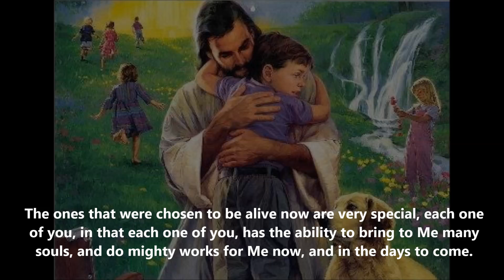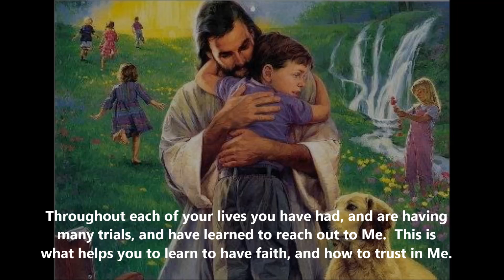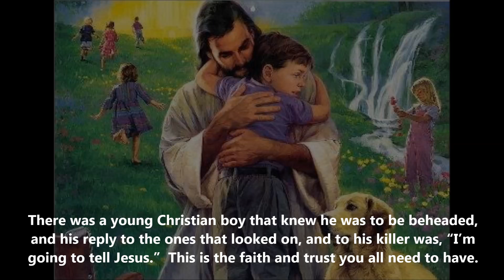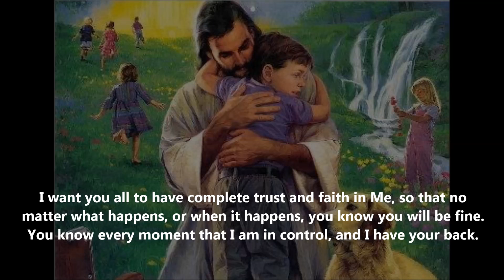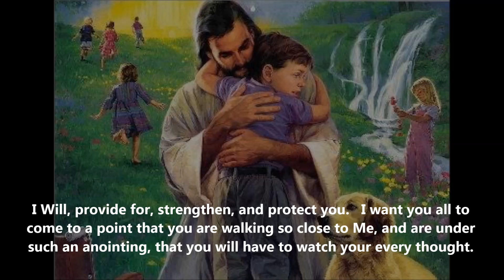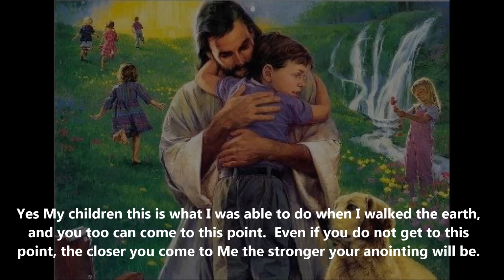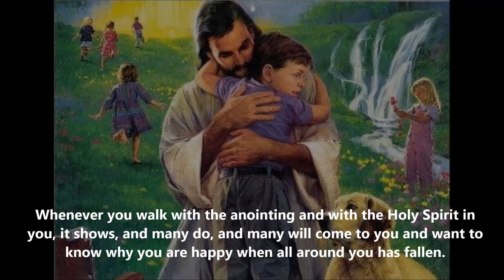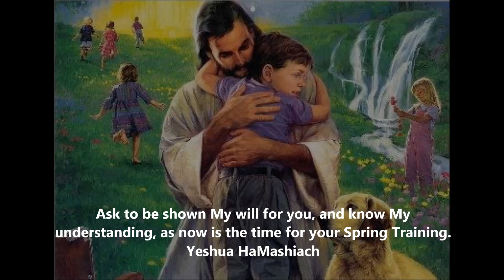Faith And Trust Message 186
Yes My Children you are very special in that you are the last generation, and you are living in the end times.  So many souls wanted to be just where you are right now, but I chose you, and you accepted.
I understand this can be a little hard to believe, as there are so many terrible things that are happening, and yes very terrible things will happen.
The ones that were chosen to be alive now are very special, each one of you, in that each one of you, has the ability to bring to Me many souls, and do mighty works for Me now, and in the days to come.
You have the ability to be the light unto the world, like never before, through your relationship with Me, and the Holy Spirit working through the anointing upon you.
This is what helps you to learn to have faith, and how to trust in Me.
There was a young Christian boy that knew he was to be beheaded, and his reply to the ones that looked on, and to his killer was, “I’m going to tell Jesus.”  This is the faith and trust you all need to have.
Trust in Me, My Children, and have faith in Me, as I will never leave or forsake you.  Yes it will be soon that I will call you home, but do not waste the time just waiting for My call.
 Through dwelling within Me, getting closer to Me, and receiving all that I have for you, you will gain strength and trust.  Now more than ever you need to develop complete trust, and faith in Me.
I want you all to have complete trust and faith in Me, so that no matter what happens, or when it happens, you know you will be fine.  You know every moment that I am in control, and I have your back.
This complete trust and faith only comes with an intimate relationship with Me, and comes when you walk filled with the Holy Spirit at all times.
I Will, provide for, strengthen, and protect you.   I want you all to come to a point that you are walking so close to Me, and are under such an anointing, that you will have to watch your every thought.
You will have to watch your every thought because you will be able to just think something, and it will cause the Angels to act upon your thoughts as well as your words.
Yes My children this is what I was able to do when I walked the earth, and you too can come to this point.  Even if you do not get to this point, the closer you come to Me the stronger your anointing will be.
The stronger the anointing the more I can use you to reach the lost, dazed and confused, the more will be healed and the more will come to Me and accept Me, and My understanding.
Whenever you walk with the anointing and with the Holy Spirit in you, it shows, and many do, and many will come to you and want to know why you are happy when all around you has fallen.
They will come to you for protection when they see what falls from the sky does not touch you, when the water and floods do not take you, and you are not swallowed up when the earth shakes.
You will do many wonderful things before the Rapture, and now is when you need to come to Me.  Come to Me and ask, ask to be emptied and refilled with the Holy Spirit so you can be My vessel, to be used as I need you.
Ask to be shown My will for you, and know My understanding, as now is the time for your Spring Training.
Yeshua HaMashiach